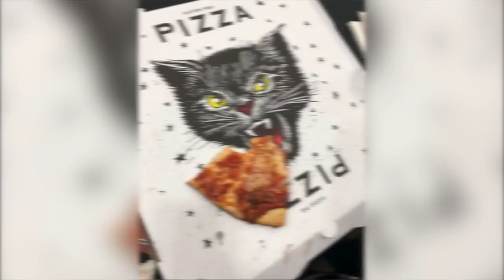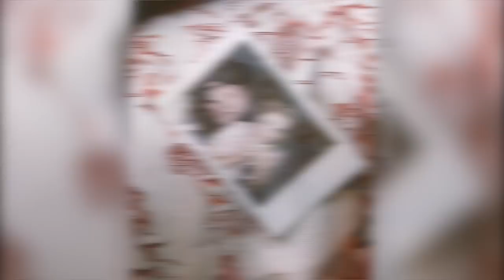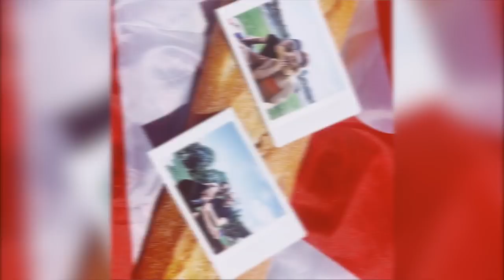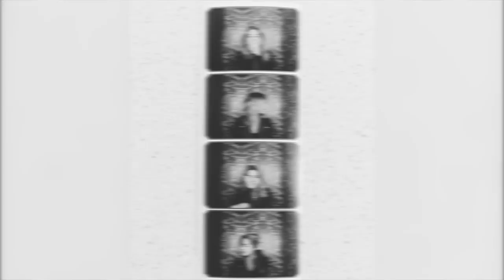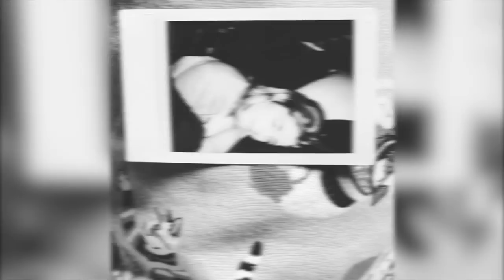All photos of Emily Bett's Instagram from 2018📸